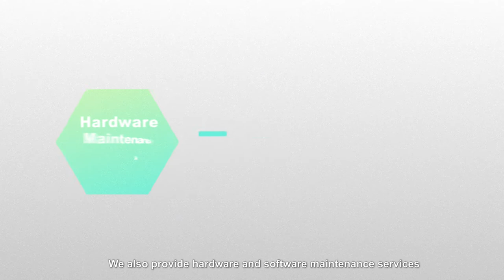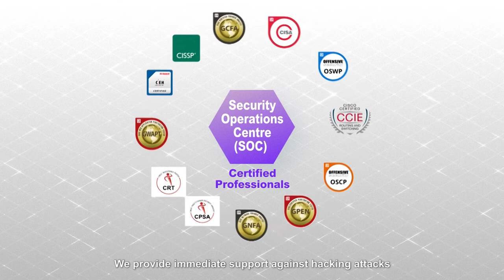HKBN Enterprise Solutions - The Best SME's Partner